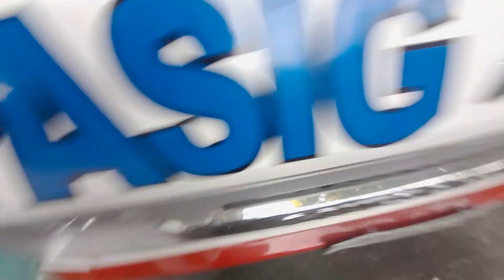Santolan Elementary School Kinder's First Field Demonstration